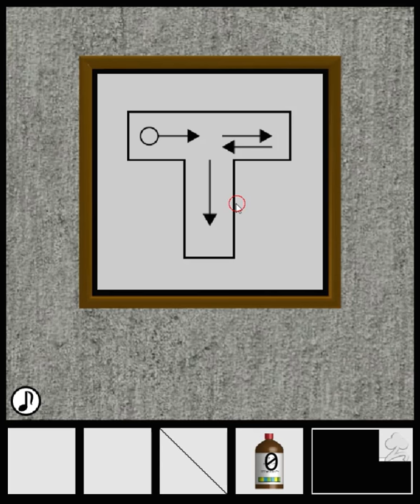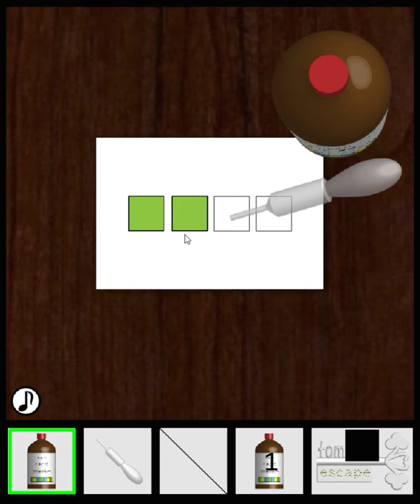[TomoLaSiDo] Escape Challenge 56: Room with BTB Solution Walkthrough